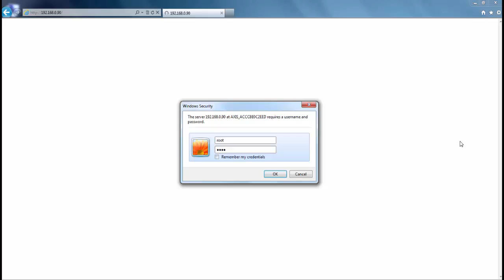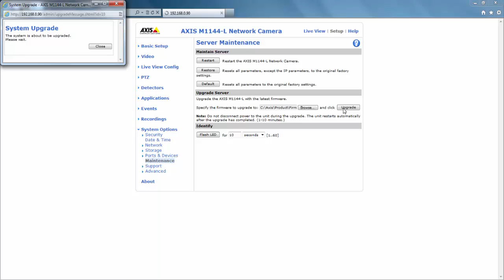Support tip: How to upgrade an Axis video product using web interface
A short video clip illustrating how to upgrade the firmware of an Axis network camera or video encoder using the products web interface.